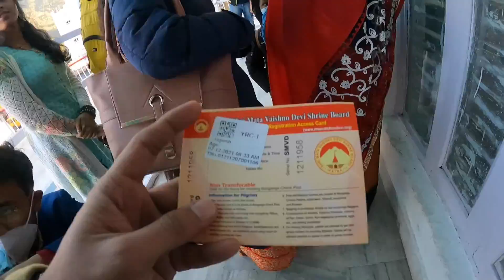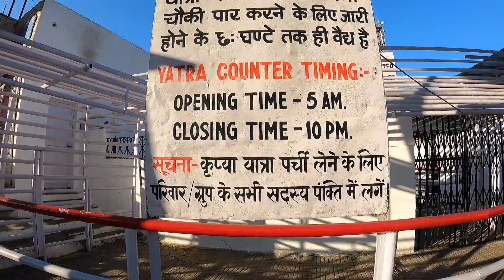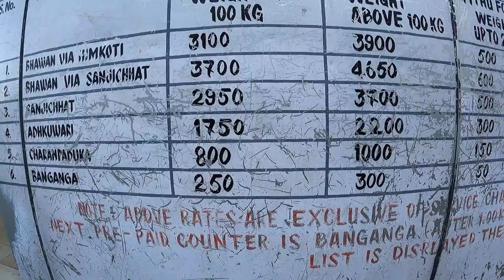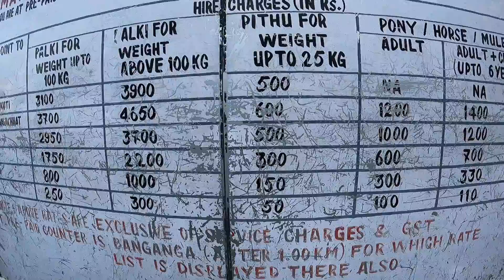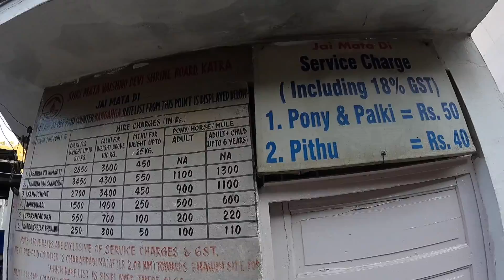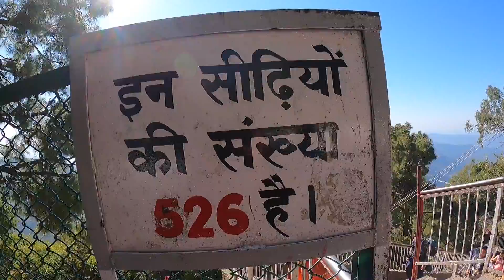Vaishno Devi Mata Yatra 2022 | How To Reach Vaishno Devi | Vaishno Devi Family Tour Details | Ep.02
Hey,Guy's My Name is Rupesh R Kanojiya And you are, Watching
Bbr vloggs.

This Is My Episode.02 OF Mata Vaishno Devi Darshan
dharamshala,Manali,Amritsar,Jammu 2021 It’s All About Going To Himachal & j&k Trip With Family So Watch Till End.

THIS TRIP MANAGE BY
DEEPAK KUMAR - JANTA TOURS & TRAVEL

Vaishno Devi Mata Yatra 2022 | How To Reach Vaishno Devi | Vaishno Devi Complete Family Tour Details | Ep.02

Category :  Vlogging

Shooting :  Rupesh k
Editer       :  Rupesh k
Writers    :  Rupesh k

credit
TRACK LE MALLS